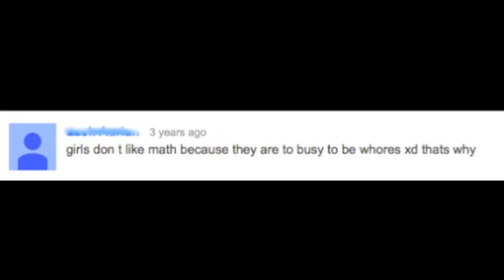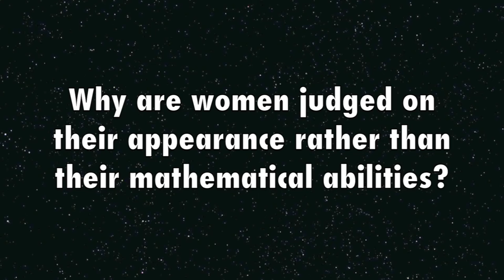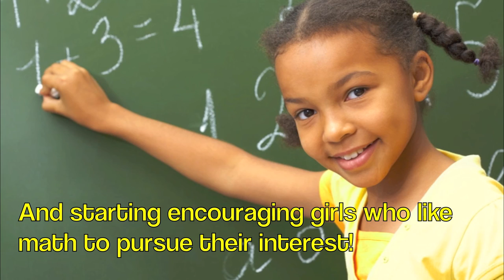Women in Mathematics